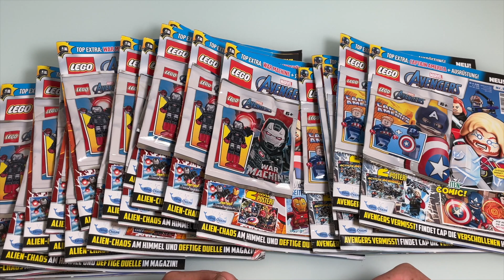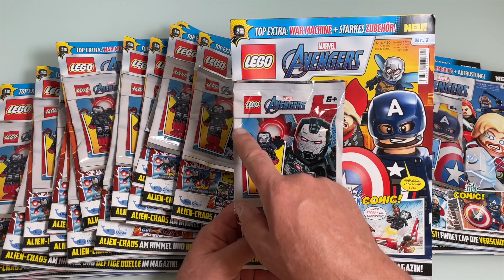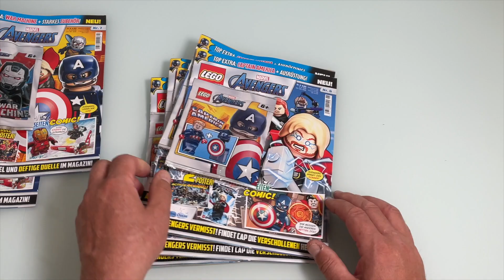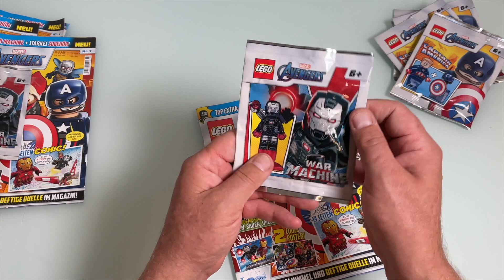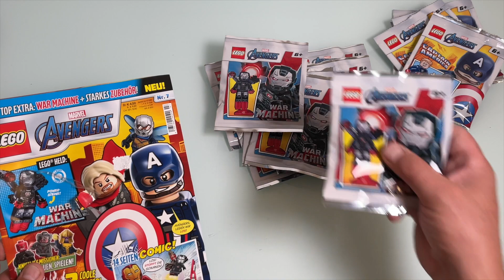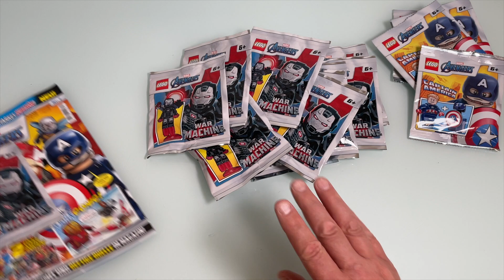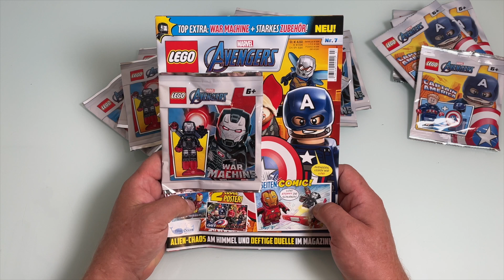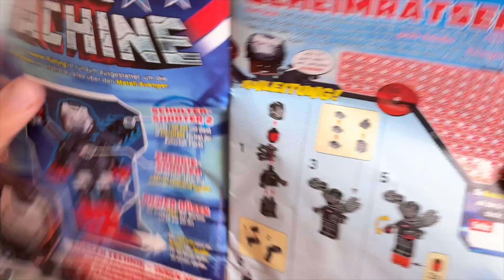Lego Marvel Avengers 20 Magazin Nr 7 und Nr 6